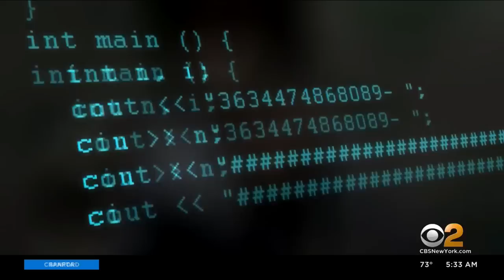Suspect due in court in Highland Park mass shooting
Police say the alleged gunman legally purchased five guns and had been planning the attack for weeks. CBS2's John Dias has the latest in the investigation.